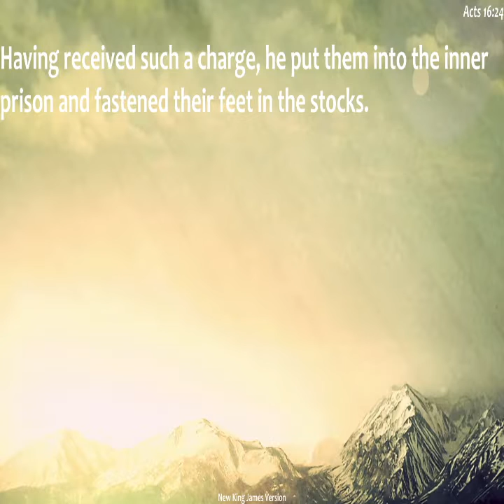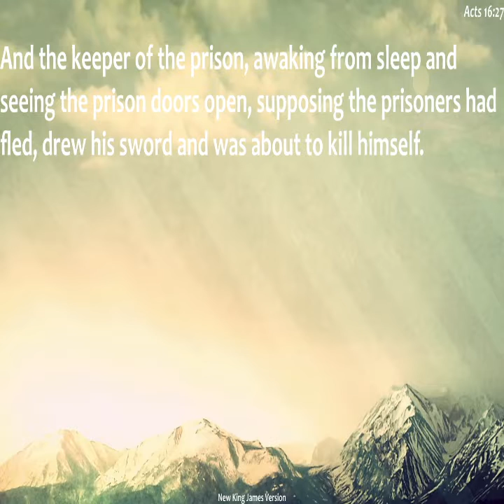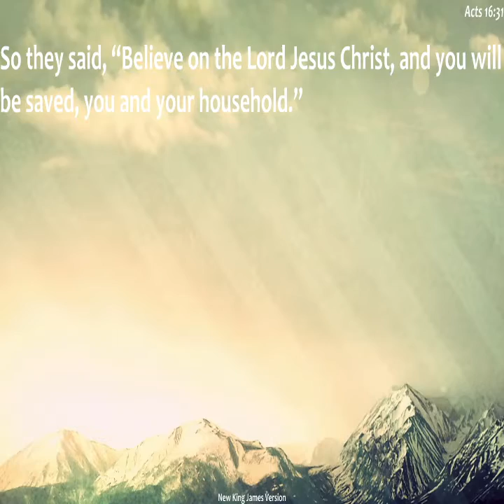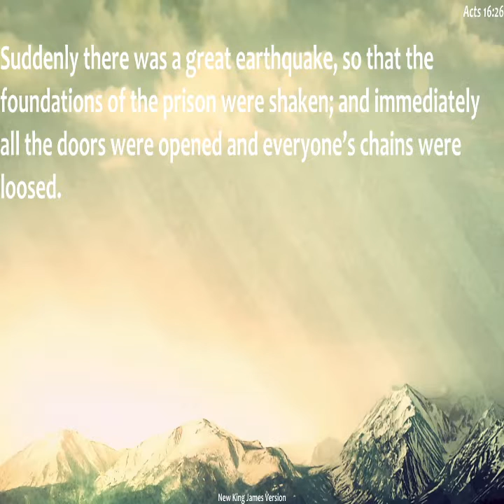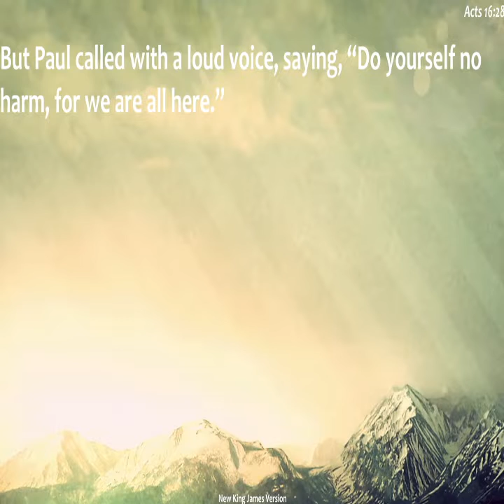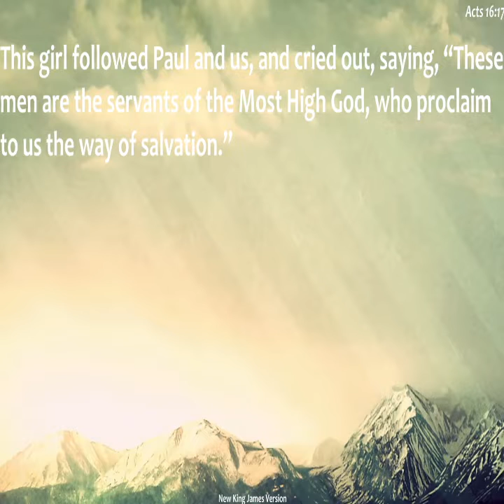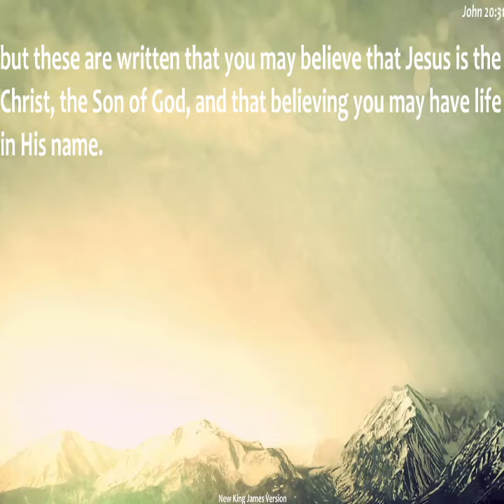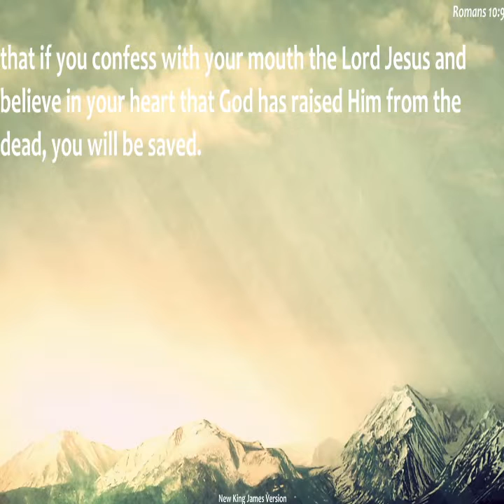Turning Point - "The Phillipian Jailer"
Sunday, August 7, 2022 - Elder Harvey Lawrence concludes the bible study series Turning Point.  This week he instructs on the turning point in the Phillipian jailer's life.